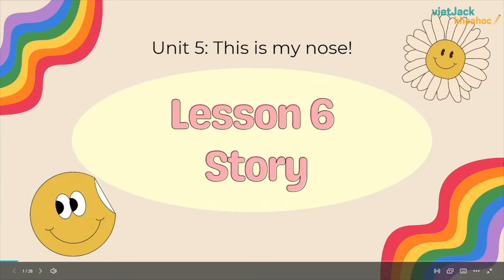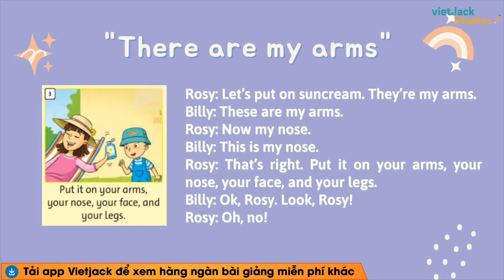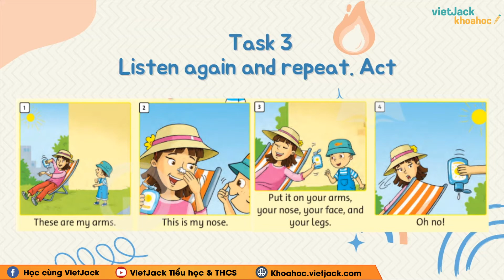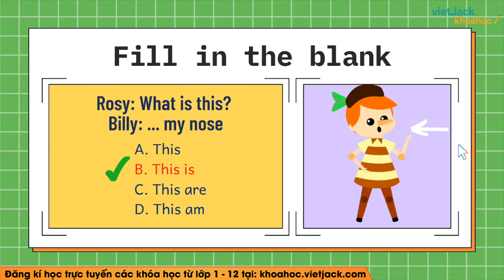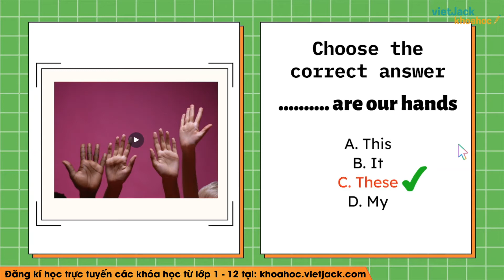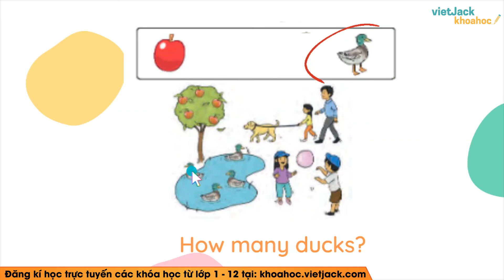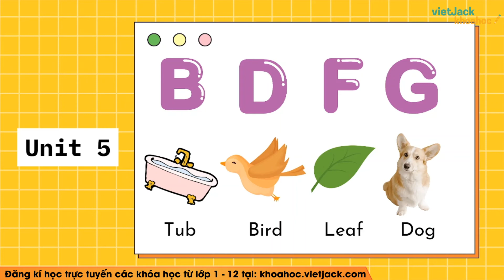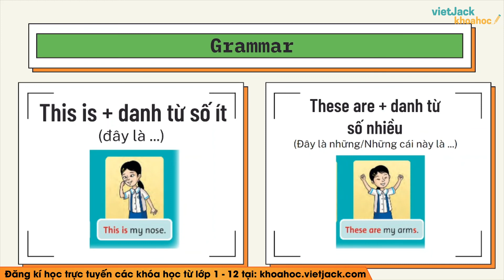Tiếng Anh lớp 1 Unit 5 - Lesson 6 trang 41 National Edition (HAY NHẤT)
Tiếng Anh lớp 1 - Unit 5 - Lesson 6 - trang 41 - Chân trời sáng tạo

Unit 5 - Lesson 6 là bài học cần thiết trong chương trình học Tiếng Anh lớp 1 - Chân trời sáng tạo. Trong video bài học này, cô sẽ hướng dẫn các em nắm chắc kiến thức bài học. Bên cạnh đó cô sẽ giải chi tiết các một số ví dụ minh họa. Các em chú ý theo dõi bài học cùng cô nhé!